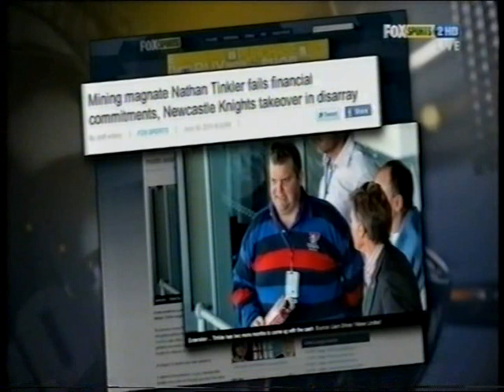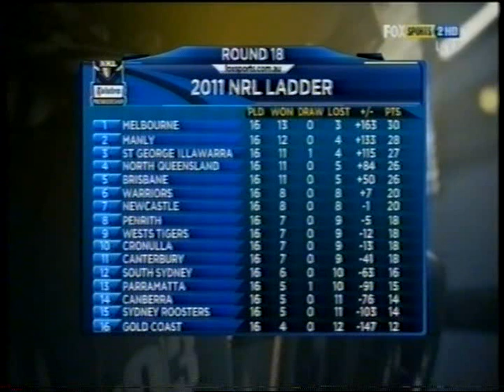RL/180-The Newcastle Knights News Highlights & Interviews Pt4 2011'..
Highlights Pt4:
0:00 FS Super Saturday RD15 Knights Vs. Panthers Preview + "Kurt Gidley" Interview/Bundy Top Shelf Tips/Recap & "Ryan Stig" Interview
11:24 Ch9 The Sunday Footy Show/Saturday Wrap RD15 Knights Vs. Panthers Recap + Dressing Room Interviews
17:08 Ch9 The Sunday Footy Show/Around The Grounds "Rick Stone" Interview
17:42 Ch9 The Sunday Roast RD15 Knights Vs. Panthers "Ryan Stig" "Keith Lulia" "Richard Fa?aoso" & Scrums Recap
20:50 FS NRL Sunday RD15 Knights Vs. Panthers Recap + "Kurt Gidley" Interview
24:07 Ch9 News RD15 Knights Vs. Panthers Recap
24:48 FS Monday Night Football 'Post Game Show' RD15 Sea Eagles Vs. Eels "Matt Gidley" Interview
36:01 FS Monday Night Football 'Post Game Show' RD15 Sea Eagles Vs. Eels "Matt Gidley" Interview/Fox Fan Phone Questions
42:45 Ch10 One HD OneWeekAtaTime 'Women In League Round' "Cathrine Johns" Interview
45:08 Ch7 News "Matt Gidley" New Knights CEO + "Kurt Gidley" Interview
45:19 Ch9 Thursday Night Footy Show "Matt Gidley" Interview/New Knights CEO + RD16 Knights Vs. Roosters Preview/Predictions
53:31 Ch9 The Sunday Footy Show 'In The Spotlight' "Akuila Uate" Highlights/Interview + RD16 Knights Vs. Roosters Preview + "Mark Riddell" Interview & Isuzu D-Max Margin Competition
59:20 Ch9 The Sunday Footy Show/Around The Grounds "Rick Stone" Interview + "Shannon McDonnell" To Leave The Knights Recap & "Ryan Stig" Interview
1:01:36 Ch10 Sports Tonight RD16 Knights Vs. Roosters Recap
1:02:17 Ch10 One HD The Game Plan 'News' "Nathan Tinkler" Fails To Meet Deadline To Pay 20 Million Dollars For Knights Recap
1:02:38 Ch9 The Sunday Footy Show RD17 Dragons Vs. Knights Preview/Isuzu D-Max Margin Competition
1:07:40 Ch9 The Sunday Footy Show/Around The Grounds "Adam MacDougall" & "Neville Costigan" Interview
1:09:45 Ch9 The Sunday Roast RD17 Dragons Vs. Knights Preview/2006 RD5 Dragons Vs. Knights Recap
1:11:25 Ch10 Sports Tonight RD17 Dragons Vs. Knights Recap
1:12:38 Ch9 News RD17 Dragons Vs. Knights Recap
1:13:25 FS The League Lounge RD17 Dragons Vs. Knights "Keith Lulia" Concussion & "Nathan Tinkler" Fails Financial Commitments Recap + 'Brendan's List'
1:19:21 Ch10 One HD The Game Plan RD18 Knights Vs. Cowboys Preview
1:20:34 Ch9 Thursday Night Footy Show/Stuff You May Of Missed RD17 Dragons Vs. Knights "Matt Hilder" Knights Dance & "Keith Lulia" Concussion Recap
1:21:15 Ch9 Thursday Night Footy Show RD18 Knights Vs. Cowboys Preview/Predictions
1:23:10 FS Monday Night Football 'Pre Game Show' RD18 Knights Vs. Cowboys Preview + "Rick Stone" & "Jarrod Mullen" Interview/Panel Picks
1:34:24 FS Monday Night Football 'Post Game Show' RD18 Knights Vs. Cowboys 'Live' Press Conference "Rick Stone" & "Dan Tolar" Interview/RD18 NRL Ladder
1:41:43 Ch10 One HD OneWeekAtaTime RD18 Knights Vs. Cowboys + "Ben Ikin" With The "Mad Dog" Report
1:45:31 Ch7 News RD18 Knights Vs. Cowboys Recap/RD18 Ladder
1:46:20 Ch7 News RD19 Knights Vs. Sea Eagles Preview + "Neville Costigan" Interview
1:46:48 Ch10 One HD The Game Plan RD18 Knights Vs. Cowboys Recap/RD19 Knights Vs. Sea Eagles Preview + "Rick Stone" Interview
1:53:09 Ch9 Thursday Night Footy Show/Stuff You May Of Missed RD18 Knights Vs. Cowboys "Matt Hilder" Snot Box + Sea Eagles Mascot 'IGOR' & "Digby Loane" Dance Recap
1:54:11 Ch9 The Sunday Footy Show RD19 Knights Vs. Sea Eagles Preview/Isuzu D-Max Margin Competition
1:57:28 Ch9 The Sunday Footy Show/Around The Grounds "Ryan Stig" Interview + "Brad Fittler" Career Highlights & "Wes Naiqama" "Joel Edwards" Interviews